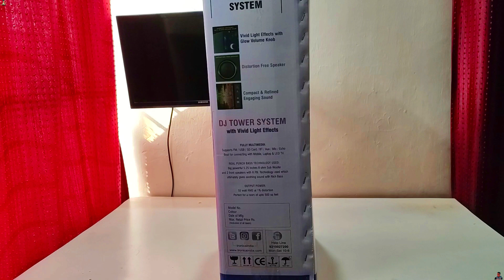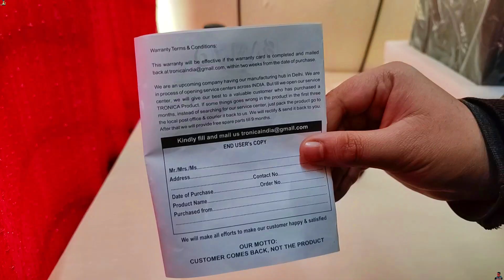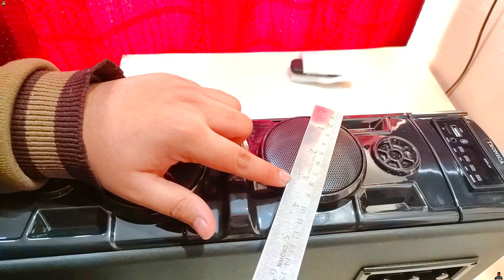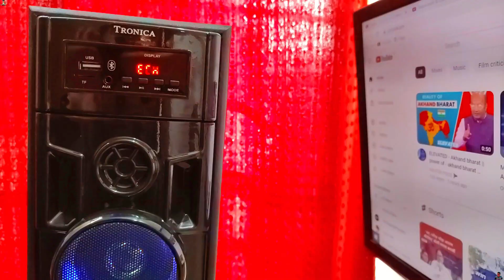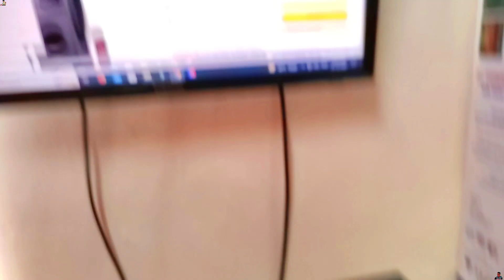Tronica Banjo III Tower Speaker with MIC | teardown | SOUND + BASS TEST | BUDGET HOME THEATER 🔥🔥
🛒BEST BUY
🔥🔥MY GEAR's🔥🔥
My Camera
My MIC
My Tripod
TimeStamp:-
0:00 -Intro
0:13 -Price of Tronica 55W Banjo-III Tower Speaker
0:20 -Speaker POWER (RMS)
0:37 - UNBOXING
0:55 - User manual
1:10 - Warranty POLICY
1:57 - WEIGHT (5.75Kg)
2:03 - DRIVER SIZE
2:16 - How to connect with TV (AUX)
2:50 - RGB LIGHT
3:00 - SOUND TEST
4:17 -BASS TEST
5:10 -MIC TEST
6:15 - TEARDOWN (What is INSIDE?)
6:51 - IC USED (D2030)
7:30 PCB used Circuit Board
9:00 -MY SUGGESTION
Tronica 55W Banjo-III Bluetooth Tower Speaker with USB, FM, Bluetooth/Remote Control/Home Theatre/Party Speaker/Extreme Bass/5.25" Subwoofer/Dual 3-inch Satellites & Wired Microphone while Tronica RIDHAM is of 100w power output claimed by the company and there is also one of the cheapest tower speaker named Tronica Dhwani with 40w RMS which is only of 2200 rs in mostly every range there is speakers varieties. The Tronica 55W Banjo-III Bluetooth Tower Speaker is a powerful and versatile audio solution for any room in your home. With its sleek and modern design, this speaker blends seamlessly with any decor. The 55W output provides powerful, immersive sound that fills even large rooms with ease. And with Bluetooth connectivity, you can easily stream music from your smartphone, tablet, or other device. The speaker also has built-in FM radio, USB, and SD Card support, allowing you to play music from a variety of sources. Additionally, the speaker has a remote control for ease of use. This feature makes it easy to control your music from anywhere in the room. Whether you're hosting a party or just relaxing at home, the Tronica 55W Banjo-III Bluetooth Tower Speaker is the perfect addition to your audio setup.

Jai Hind 🇮🇳
ॐ            वंदे मातरम
ॐ  ॐ  ॐ  ॐ  ॐ  ॐ ॐ